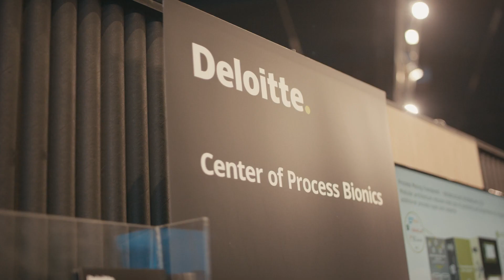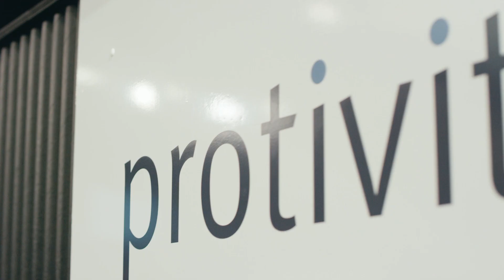Shaping the Future of Consulting - The Digital Consulting Platform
With the announcement of Celonis' Digital Consulting Platform we are now entering the Era of Digital Consulting. Via the platform consulting, law and audit firms are enabled to use Celonis Process Mining in a project-based and flexible way for their client engagements to transform the way they deliver value to their clients. Learn how Celonis and the Digital Consulting Platform will shape the future of consulting and start your journey as a Digital Consultant now at consulting.celonis.com